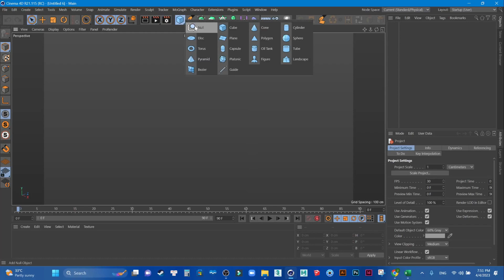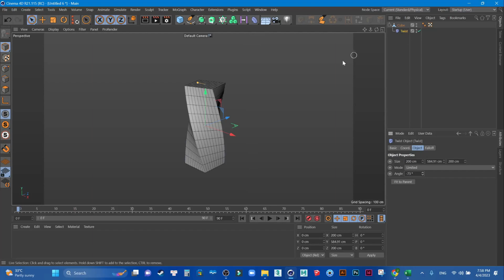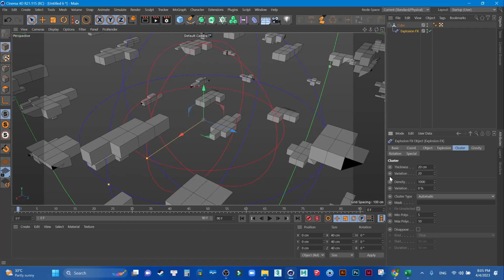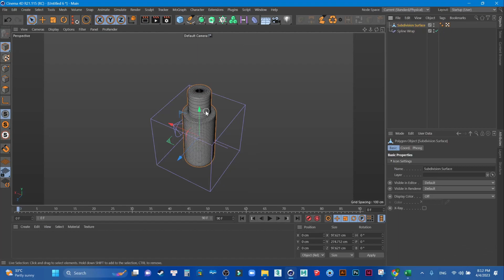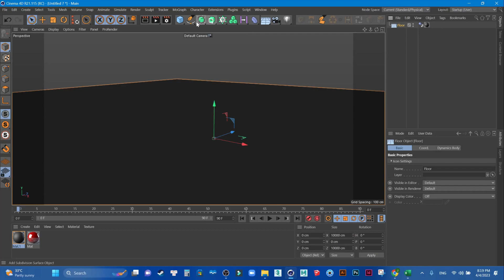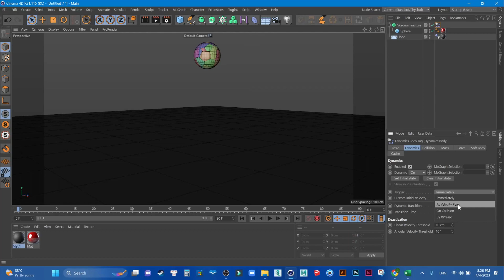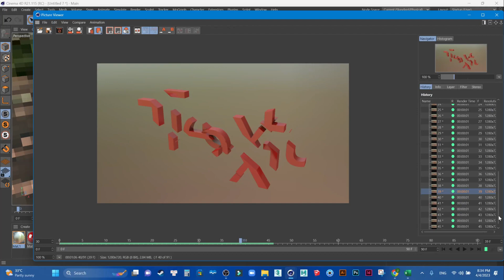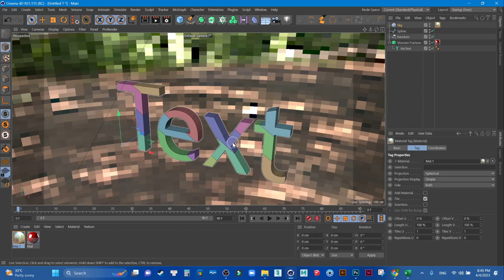C4D Biến dạng đối tượng Voronoi